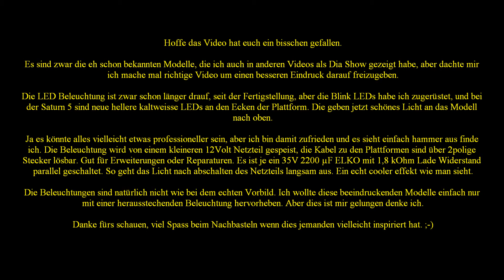Meine SpaceShuttle Raketen Modelle mit LED Beleuchtung Diaschow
Hallo Modellfans!

Im Video sieht man zwar die eh schon bekannten Modelle die ich gebaut habe, aber in einem Video bekommt man einen besseren Eindruck als auf Diaschows dachte ich mir.

Die Beleuchtung besteht aus 4 kaltweissen LEDs und 3 Blinkleds auf jeder Startplattform. Je ein 35V 2200 µF Kondensator stützen die Beleuchtung bei einer Netzspannung von 12 Volt. 820 Ohm Vorwiderstand pro LED, die parallel geschaltet sind, geben den LEDs einen sicheren Betrieb, ohne durchzubrennen bei dieser Spannung.

Man kann sich das auch ohne viel Wissen in Elektronik oder Elektrotechnik bauen. Bisschen Bohren, Leds einstecken & verkleben, bedrahten und anschliessen, fertig. + und - an den LEDs nicht vertauschen.

Hoffe es gefällt euch. Es ist vielleicht nicht das professionellste und ist natürlich auch nicht originalgetreu, aber ich wollte die Modelle hervorheben.

Viel Spass beim gucken, hoffe es gefällt euch ;-)